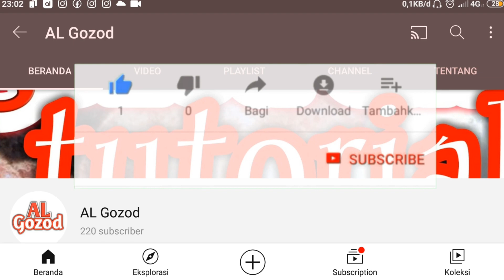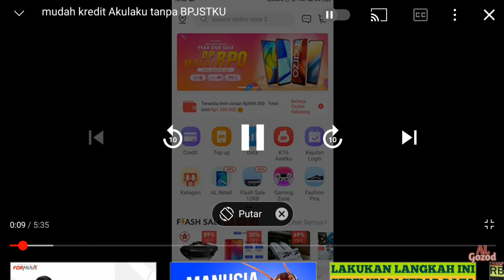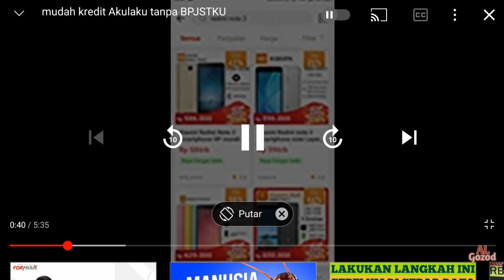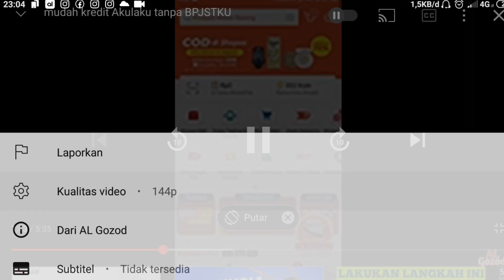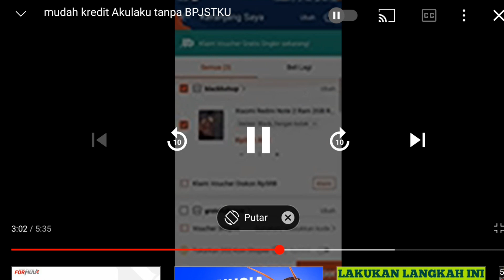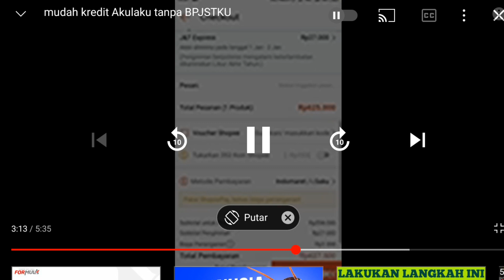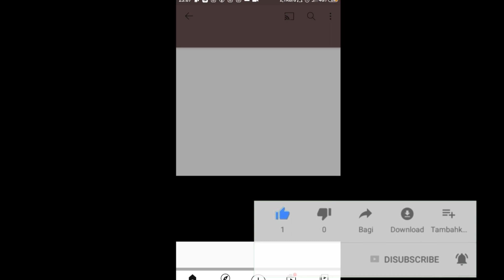cara menghemat kuota sa,at nonton youtube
ini saya akan membagikan cara untuk menghemat kuota disa,at lagi menonton youtube beneran no hoak